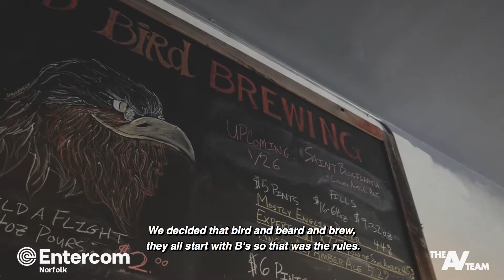A Taste Of: Bearded Bird Brewing Co. Part 1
The Bearded Bird Brewing Co. talks how they started with Entercom Norfolk's AV Team.